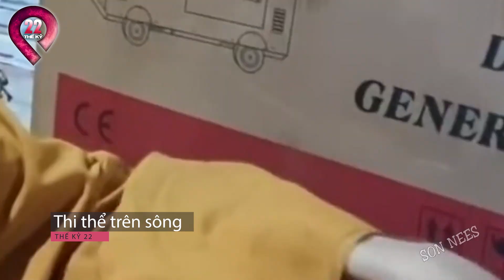C.H.Ế.T ĐI SỐNG LẠI CÓ THẬT 100% | Lạnh Gáy Khi Nghe Họ Kể Về Âm Phủ